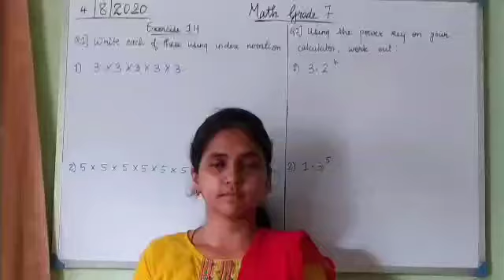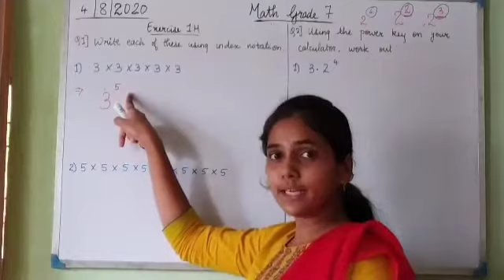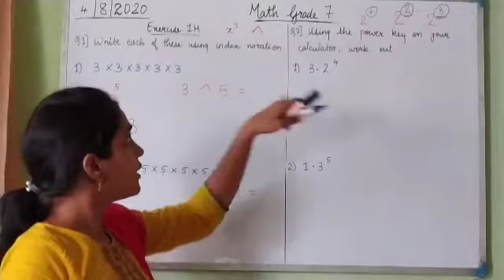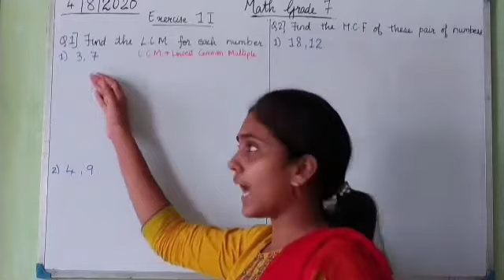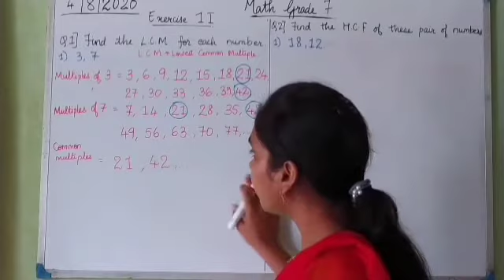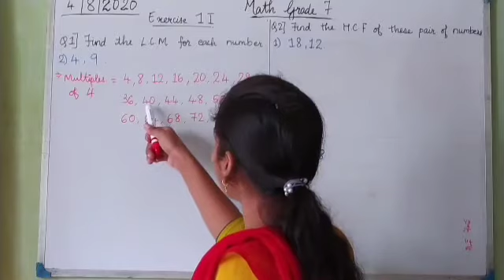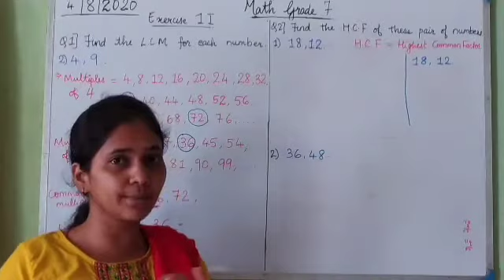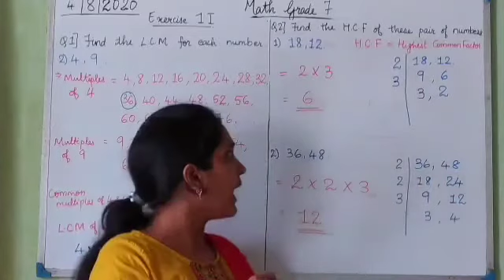Grade 7 Maths 4/8/2020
To know the index notation and how to find the Lowest Common Multiple(L.C.M.) and Highest Common Factor(H.C.F.) of nunbers.